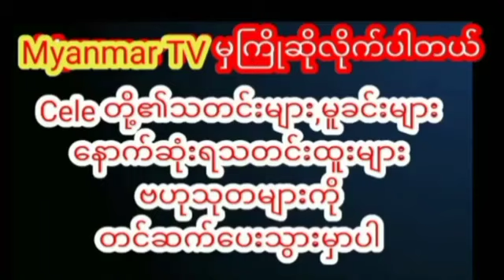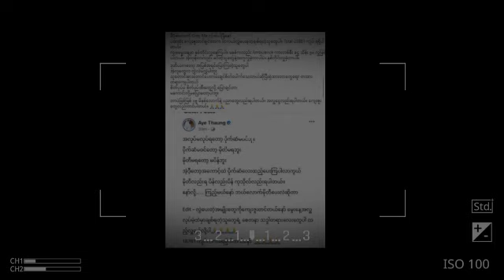အိမ်ထောင်ကျပြီး၁၅မိနစ်အတွင်းပညာတွေရခဲ့တဲ့မအေးသောင်းmyanmarcelenews celenews cele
(၁၅) မိနစ်အတွင်း ပညာတွေရခဲ့တဲ့ မအေးသောင်းသူမရဲ့ဘဏ်အကောင့်ထဲကိုငွေလွှဲပေးကြဖို့ စနောက်ပြီးတောင်းဆိုခဲ့ရာ (၁၅) မိနစ်အတွင်း ပညာတွေရခဲ့ကြောင်းပြောပြလာတဲ့ မအေးသောင်းayethaung